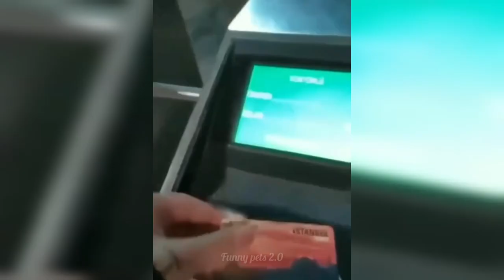Funny Animal Videos 2023 😹 Funny Dogs and cats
Funny Animal Videos 2023 😂 Funny Dogs and cats #2023
Welcome To Animals Funny Zone!
We've selected For You Funny Animals -Funny Cat Videos/Funny dog videos 😹🐶| Funny Animal Videos 2023|| Funniest Pet  videos ☺️| that will make you laugh all day long. Laugh and get a charge of energy and positivity.